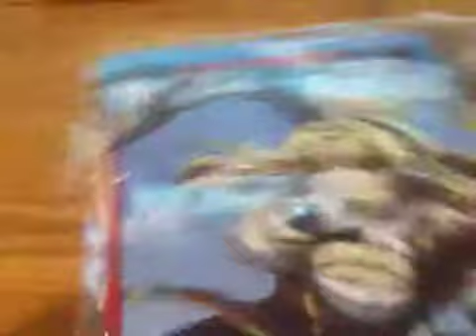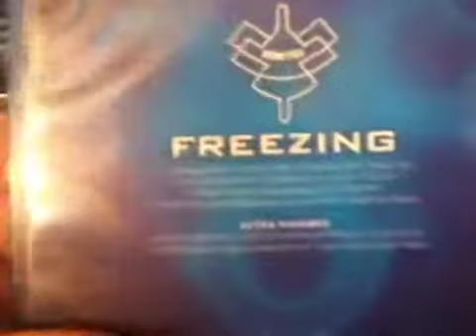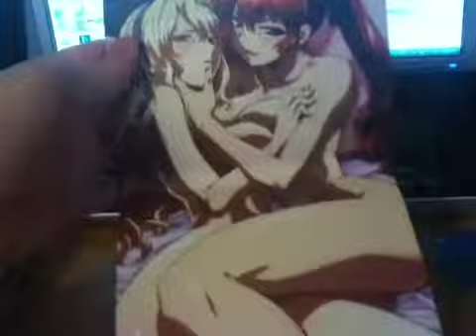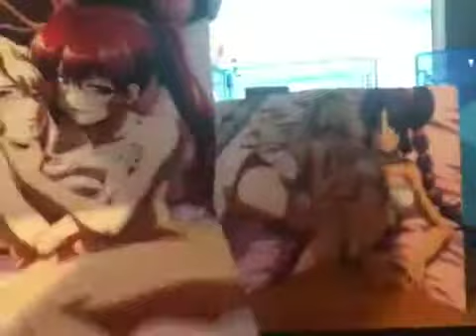Unboxing Freezing The Complete Series